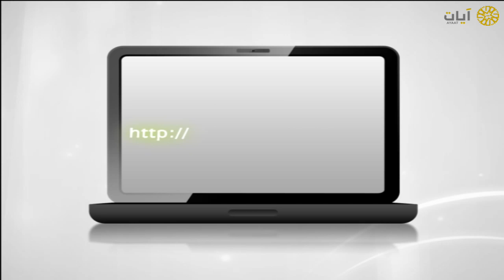آيات يوتيوب - تلاوة أحمد المعصراوي من سورة الأحقاف